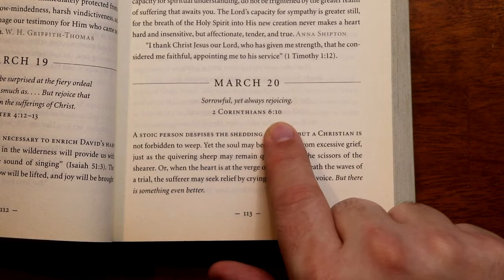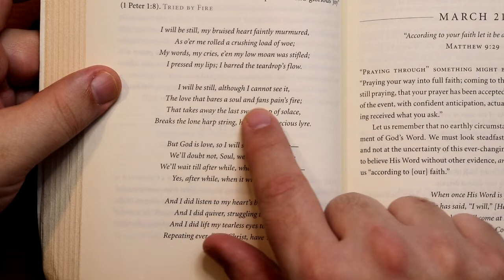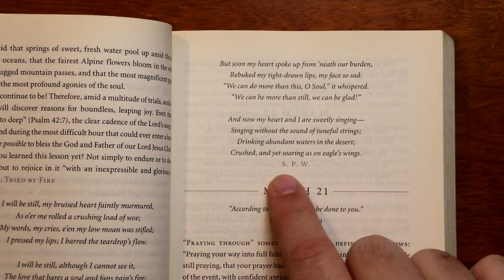Streams in the Desert - March 20th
Streams in the Desert devotional for March 20th.